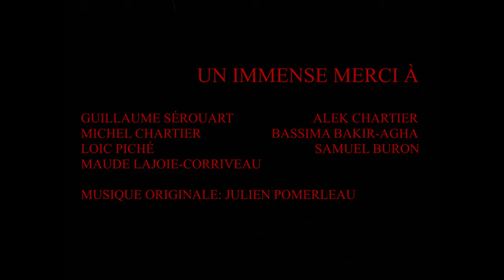ÇA VA MIEUX ALLER DEMAIN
UN FILM DE JÉRÉMY CHARTIER

Musique Originale de Julien Pomerleau, « Sorrows Before Midnight »